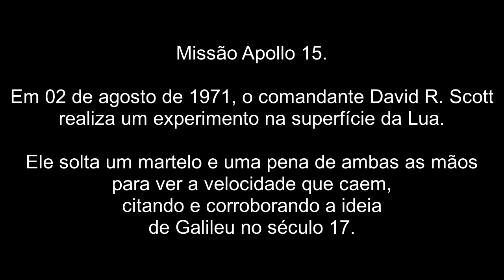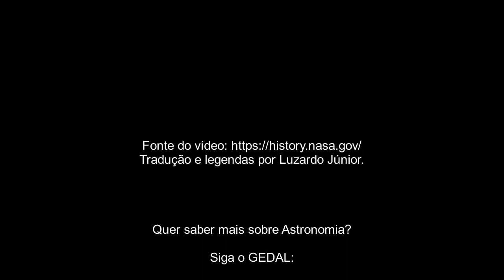Pena e Martelo caindo ao mesmo tempo na superfície da Lua, por David Scott - Apollo 15 - legendado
No final da última caminhada lunar da Apollo 15, o comandante David Scott  realizou uma demonstração ao vivo para as câmeras de televisão. Ele segurou um martelo geológico e uma pena e os soltou ao mesmo tempo. Por estarem  no vácuo, não havia resistência do ar e a pena caiu na mesma velocidade que o martelo, como Galileu havia predito centenas de anos antes. Galileu no século 17 disse que todos os objetos lançados juntos caem na mesma proporção independentemente da massa.

Quer saber mais sobre Astronomia?

Luzardo Júnior - Coordenador de Astronáutica do GEDAL

O GEDAL - Grupo de Estudo e Divulgação de Astronomia de Londrina,
 é uma associação civil sem fins lucrativos atuante desde 1999 em Londrina, e devidamente legalizada em 2001. É formado por indivíduos das mais variadas formações culturais e profissionais, unidos pelo interesse mútuo em torno da Astronomia e suas ciências correlatas.
 O GEDAL promove as mais variadas atividades em prol da divulgação
 do supracitado ramo do saber humano.

O GEDAL traz como objetivo primaz de sua existência a democratização do acesso à Astronomia em todos os níveis e setores da sociedade londrinense.